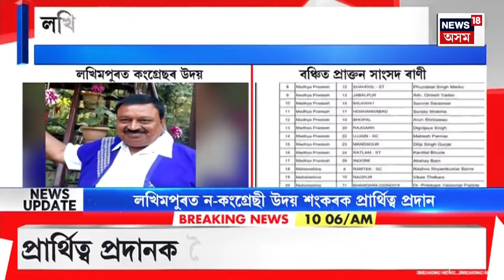BIG BREAKING : প্ৰাৰ্থিত্ব কৰ্তন হ’ব পাৰে BJP কেইবাগৰাকী হাইপ্ৰফাইল নেতাৰ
0:00 Intro
1:57 Congress ৰ চতুৰ্থখন প্ৰাৰ্থী তালিকা প্ৰকাশ